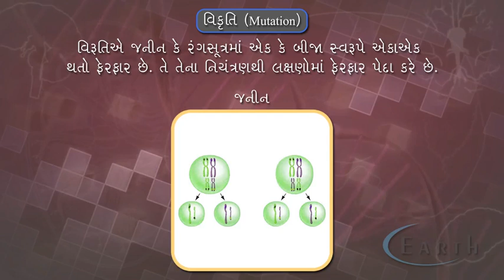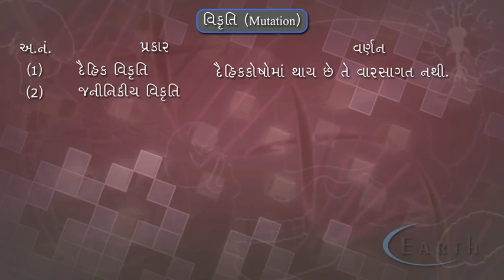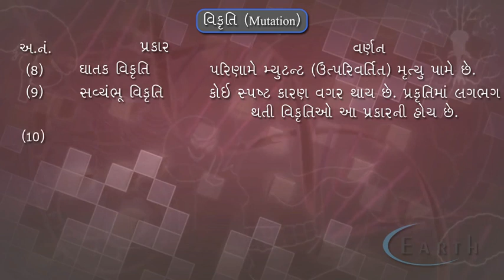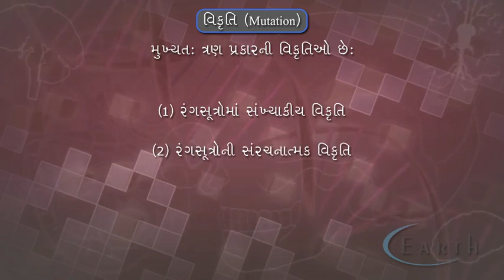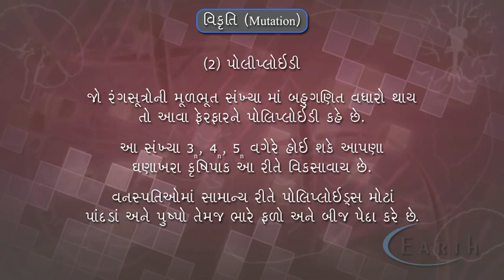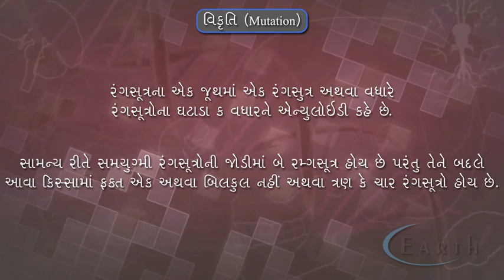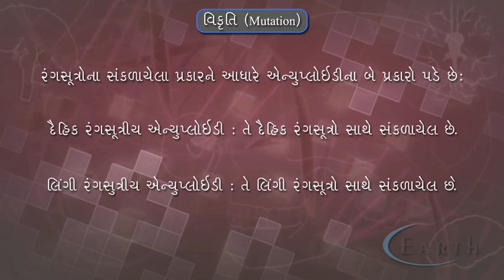Mutation | વિકૃતિ | Heredity and Variation | 12th science biology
Mutation
વિકૃતિ
Heredity and Variation
આંનુંવંશિકતા અને ભિન્ન્તા
12th science biology

Mutations are sudden genetic changes which occur due to chemical mutagens or radiations like X-Rays, UV-Rays etc.

 explains about gene mutation and chromosomal mutation in animals. gene mutations and genetic mutations are dangerous and the effect is horrifying.